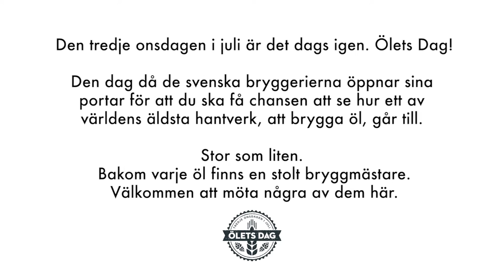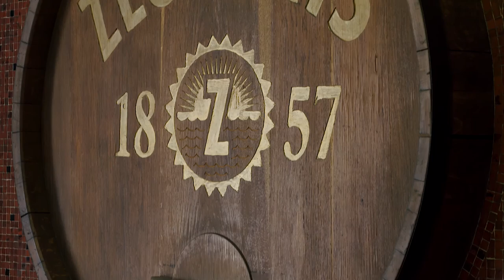Möt bryggmästare Rickhard Voigt på Zeunerts Bryggeri inför Ölets Dag 2016